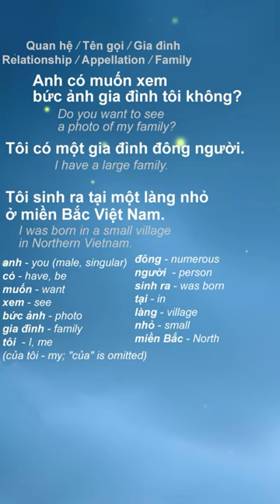Basic Vietnamese Titles & Family 4 "muốn xem bức ảnh gia đình đông người" Viet 101 English Speakers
Learn Vietnamese Easily: Basic Phrases for English Speakers. Vietnam is experiencing rapid economic growth and has great prospects ahead. Many people are now eager to learn Vietnamese. But how can English speakers effectively and quickly master Vietnamese? Let's start with the basics. In this video, you'll learn simple and practical Vietnamese phrases that you can use in daily life.
When meeting someone for the first time, it's common to ask about their family background, such as where they are from. This makes for a great conversation starter. In this video, we'll also show you how to ask someone to look at our family photos.
The three example sentences will be read in standard Vietnamese by different speakers at varying speeds, from slow to normal. This way, learners can easily follow along and practice. Master Vietnamese and get ready to travel or do business in Vietnam! Join us on this language learning journey.